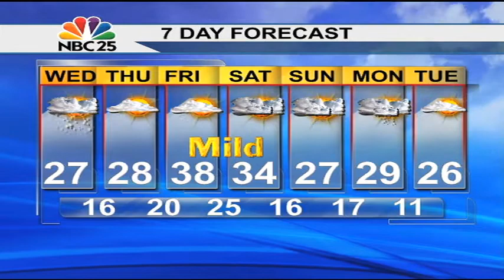Repeat performance in weather